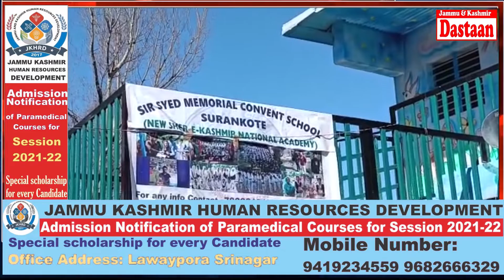Today a prize distribution function was held in sir syed Memorial convent High school Surankote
Today  a prize distribution function was held in sir syed Memorial convent High school Surankote ( New sher - e kashmir National Accadmy